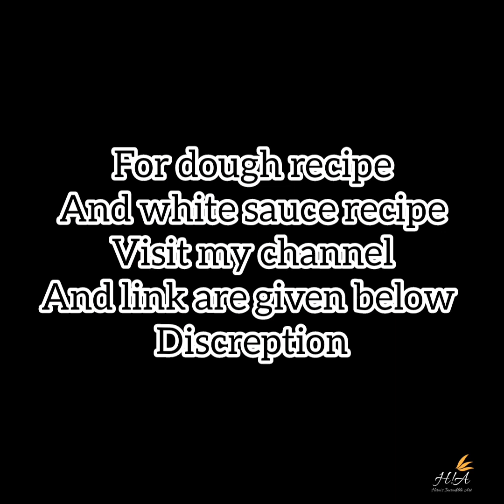Beef tikka 🍕 pizza | simple recipe for beef tikka pizza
Video Watermark